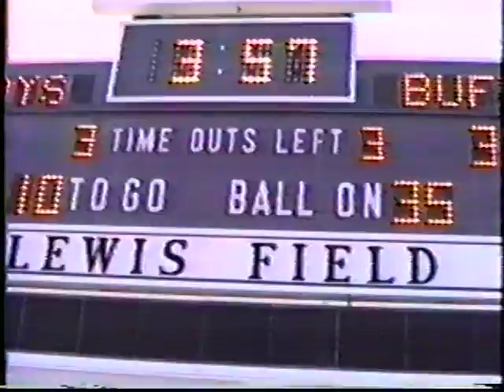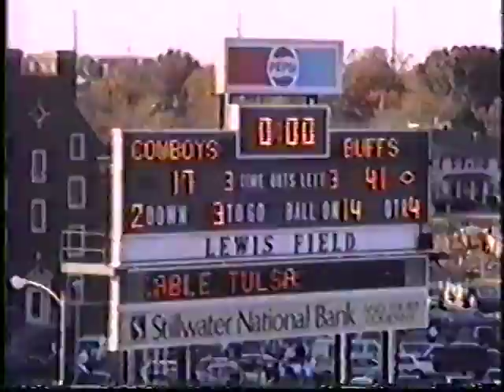Oklahoma State vs. Colorado football - 1989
Some random video shot at the Oklahoma State Cowboys vs. (2) Colorado Buffaloes football game at Lewis Field on Nov. 11, 1989. Colorado won the game 41-17.